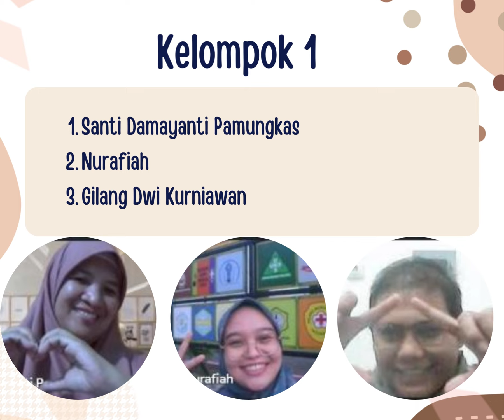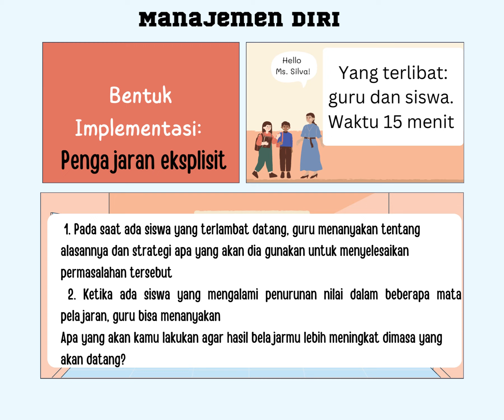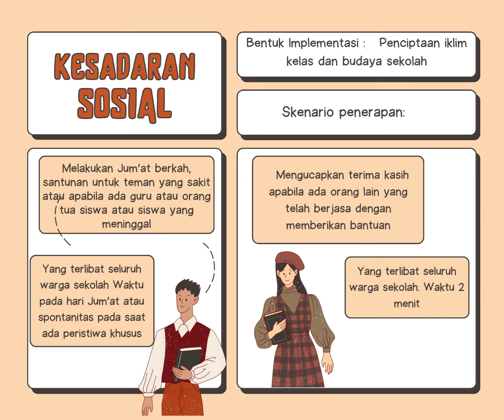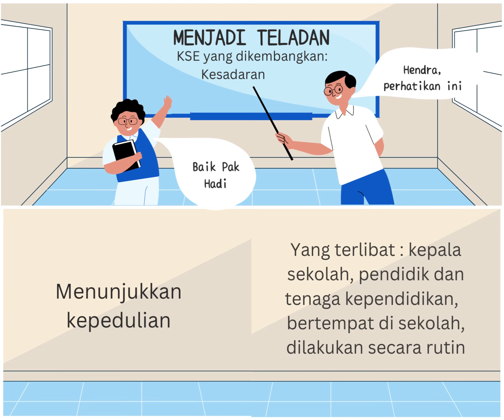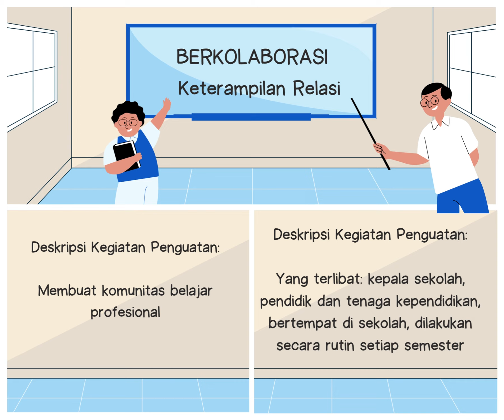Ruang Kolaborasi Pembelajaran Sosial dan Emosional 🔵